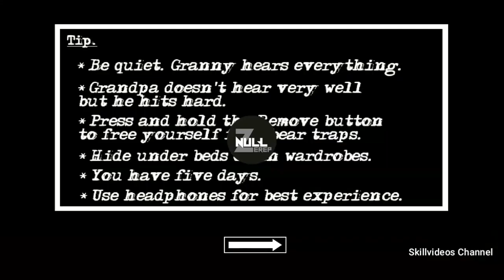Nullzerep mod menu apk of granny chapter two link provided.